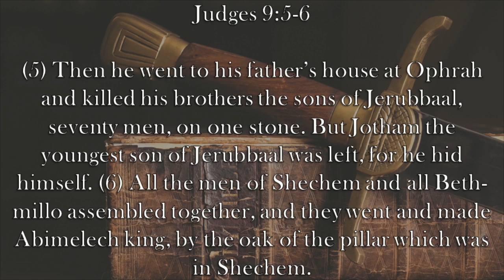Chaplain's Report- Never Underestimate Your Influence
Despite being one of Israel's best judges, Gideon's son Abimelech is one of the most evil people in scripture as Judges 9:5-6 shows.